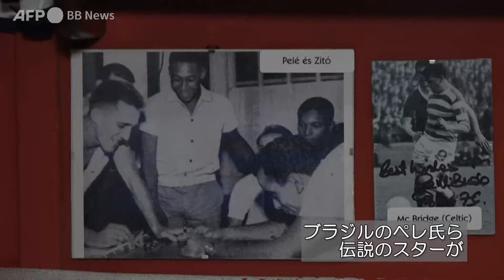ハンガリーで愛され続ける「ボタンサッカー」 若者にカルト的人気も（2021年11月撮影）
テーブルの上で丸い小さな駒をはじく「ボタンサッカー」。ハンガリーでは、100年前に考案されたこのシンプルなゲームが今でも人々から愛されている。

ボタンサッカーは、スムーズな表面の大きなテーブルに描かれたサッカーフィールドで競われる。2人の競技者が戦略と手腕を駆使して、それぞれのチームの駒をコントロールする。丸い「選手」の駒は、ピック、指あるいはくしのような道具で、それぞれ1回ずつ動かすことができる。